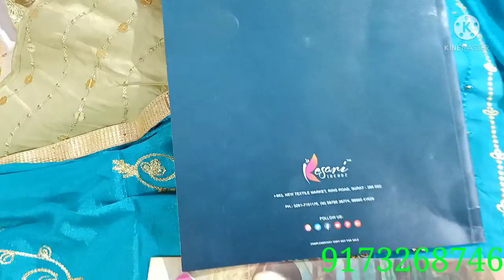मात्र ₹ 22 में दुपट्टा चुन्नी घर बैठे मंगाओ dupatta wholesale market Ahmedabad | dupatta manufacture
कपड़े की दुकान शुरू करने से पहले सब कुछ समझे वरना पछताओगे | Readymade garments business plan
kurti wholesale market,
kurti manufacturer,
kurti,
kurti design,kurti wholesaler,
3 pis kurti pant dupatta,
dress material,
dress materials,
ladies dress wholesaler,
hyd life dress materials,
lastest dress materials,
new model dress materials,
dupatta wholesaler,
duppata wholesale market,
cotton duppata,
duppata online wholesale,
duppata,
shifon duppata,
duppata manufacturer,
cheapest duppata,
dupatta wholesaler kolkata,
dupatta wholesaler ahmedabad,
duppta,
sabse saste duppate
plazo,
kurti plazo set wholesaler,
plazo wholesale,
plazo design,
plazo cutting,
cheapest plazo,
plazo wholesale market,
print plazo,
cotton plazo,
woolen plazo,
chicken plazo,
sabse sasti kurti plazo,
designer plazo,
kurti plazo wholesale,
cheken plazo,
cash on delivery kurti plazo,
palazzo wholesale,
kurti plazo set wholesale,
plazo at cheap rates,
kurti manufacturer,
kurti design,
kurti,
3 pis kurti pant dupatta,
best kurti shop in ahmedabad,
ahmedabad kurti wholesale,
jaipuri kurti,
jaipur kurti manufacturer,
jaipur kurti,
jaipuri kurtis,
kurti manufacturer,
kurti design,
kurti in jaipur
pakistani suit,
ladies suit,
pakistani suit wholesale,
suit,